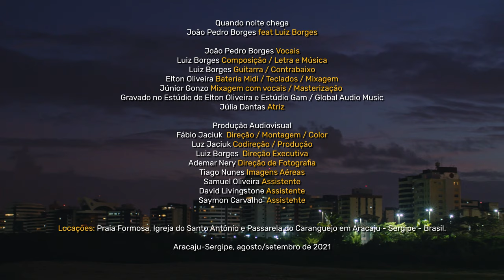Quando noite chega -João Pedro Borges (feat. Luiz Borges)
João Pedro Borges - vocais
Luiz Borges - Guitarras e contrabaixo
Elton Oliveira - Bateria Midi e Teclados
Letra e música composta em 2011 por Luiz Borges
Gravado no Elton Oliveira estúdio e Gam ( Global Áudio Music) - Júnior Gonzo

Atriz: Júlia Dantas

Produção audiovisual
Fábio Jaciuk- Direção/Montagem/color
Luz Jaciuk- Codireção/Produção
Luiz Borges- Direção executiva
Ademar Nery- Direção de Fotografia
Tiago Nunes- Imagens aéreas
Samuel Oliveira- Assistente
David Livingstone- Assistente
Saymon Carvalho- Assistente

Locações: Praia Formosa, Igreja do Santo Antônio e Passarela do Caranguejo em Aracaju - Sergipe - Brasil